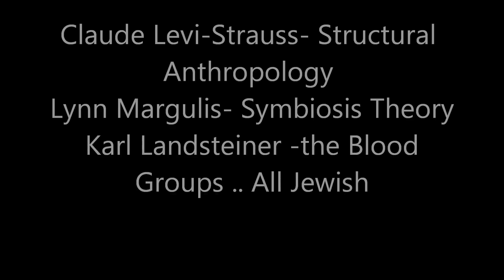Scientist and their religion, who helped shape this world.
Atheist say religious people have got nothing here are the list of scientist who have shaped this world and their beliefs.